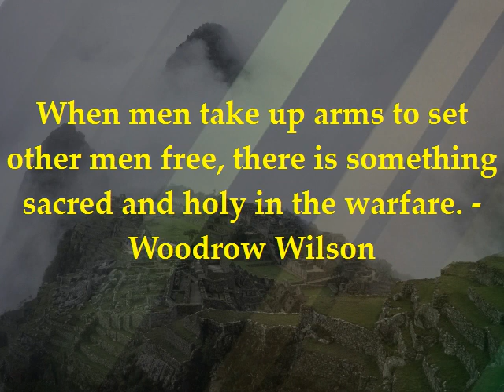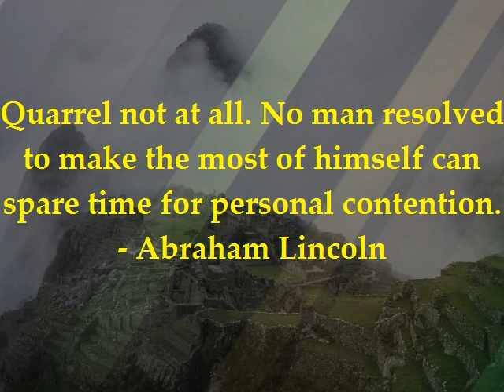Motivational | Inspirational Quote | Famous Quotation | Saying